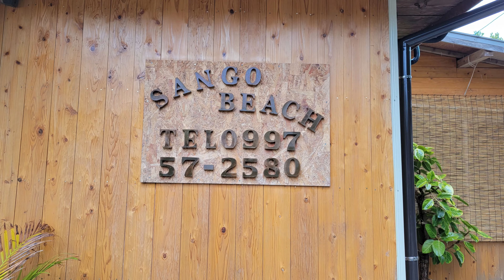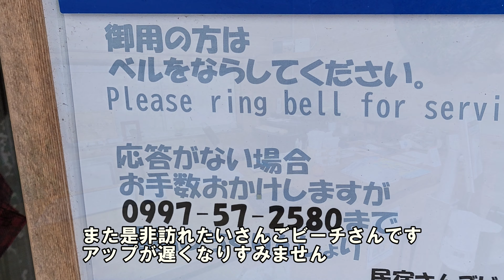奄美大島（その５） 民宿『さんごビーチ』最高！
本当にここに宿泊して良かったです。最高のおもてなしが待っています。詳しくはホームページ等をご覧ください。